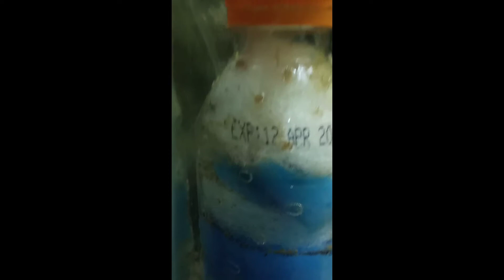AQUARIUM INTERNAL FILTER DIY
Equipment needed

 :3w submersible water pump
 :330ml plastic bottle
 :Cable tie
 :Filter media